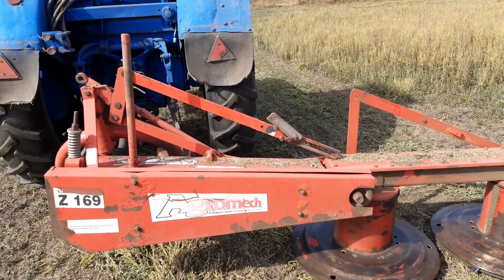Трактор Т-40 Яке масло в коробці передач?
Чим займаюся восени?  Косю бур'ян, обслуговую трактор)